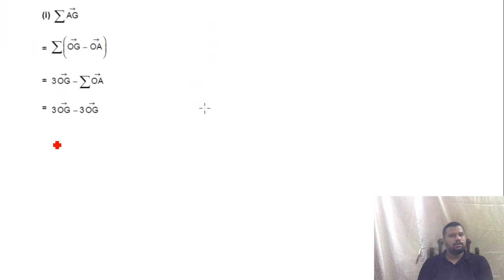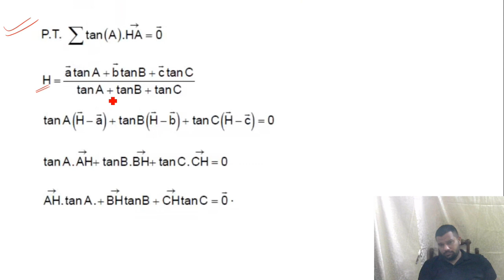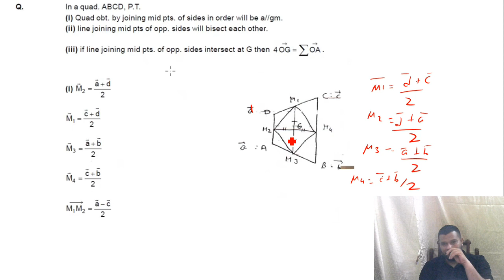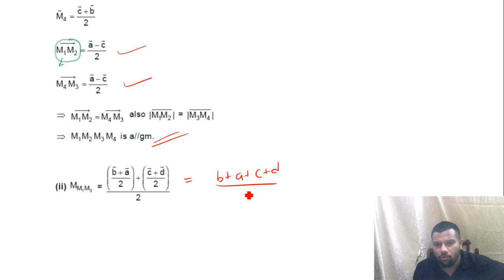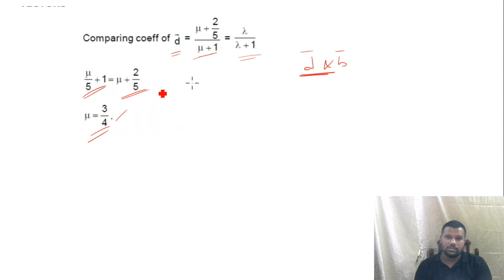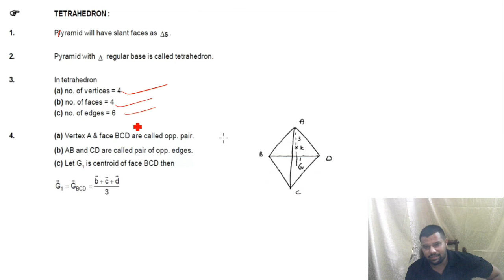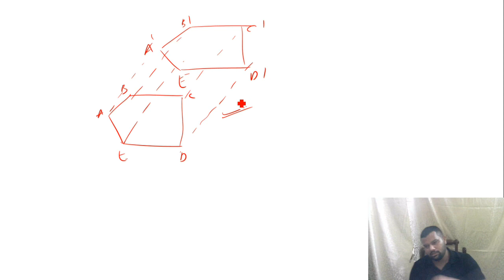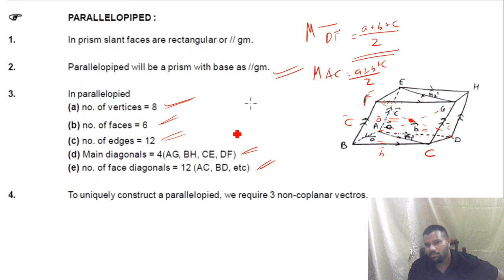XII A2 & A3 Vectors Lecture 4 By Rohan Sir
Tetrahedron and parallelepiped